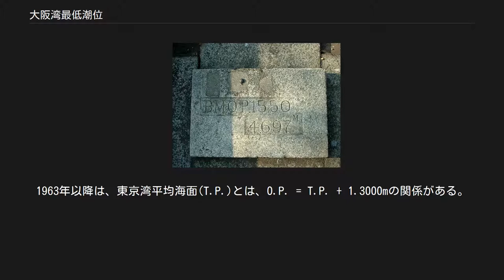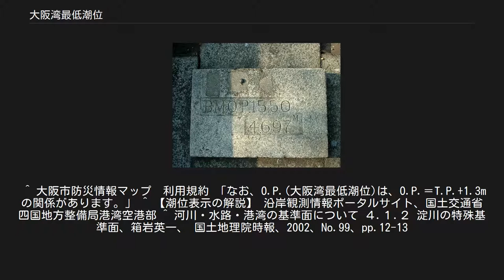大阪湾最低潮位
大阪湾最低潮位（おおさかわんさいていちょうい、蘭：Osaka Peil）は、大阪湾と淀川における高さの基準とするために、潮汐の最低値を定めたものであり、特殊基準面の一つである。
O.P. と略される。
なお、「Peil」は、「水位」または「基準面」を表すオランダ語である（量水標を参照）。
 1874年（明治7年）に大阪港（天保山）の最低潮位をO.P.±0.0mと定義した。
1963年以降は、東京湾平均海面(T.P.)とは、O.P. = T.P. + 1.3000mの関係がある。
すなわちO.P.の基準面は、T.P.の基準面より1.3000mだけ低い。
例えば、O.P.4.3m を換算すると、T.P.3.0m となる。
 なお、T.P.は平均海面からの高さであるのに対して、O.P.は最低潮位からの高さであるので、大阪湾の平均海面が東京湾の平均海面と比べて1.3mだけ低いわけではないことに注意すべきである。
 潮位は、本来は満潮と干潮の間の平均海面を基準面とし、海抜ゼロメートルとして標高の基準としているが、実際に潮位を表す場合は潮位が負の値とならないよう干潮時（最低潮位）を原点としている。
 港湾や河川を管理する時の基準となる。
とくに洪水や高潮を想定した防波堤・堤防整備などの防災計画を推進するうえでの基準として用いられている。
 1886年（明治19年）天保山にあった砲台の跡地に基準標を初めて設けた。
当時の基準値は「O.P.+2.045m」と定めていた。
その後淀川改修工事の一環として1907年（明治40年）毛馬洗堰・閘門が完成したのを機に数カ所あった基準標のうちの一つを恒久的な基準となる場所として1935年（昭和10年）毛馬洗堰下流右岸岸壁の最下端の隅笠石にある釘打の頂点に「毛馬基標」を設けた。
その時の基準値を「O.P.15.50、4.697m」と定め、1966年（昭和41年）に茨木市大字福井にある国土地理院の基準水準点「基21」に移すまで使用された（またこの「毛馬基標」は国土地理院の基準水準点111号にも指定されていた）。
 基準水準点「基21」に移動された理由は、1946年（昭和21年）12月21日に起きた南海地震や地盤沈下などでこの「毛馬基標」の基準値を維持出来なくなったため、前述の O.P. = T.P. + 1.3000m を定義するためにこの基準値を、移転先の「基21」の標石下65.4235mをO.P.±0.0mと定めてこれを新たな基準としたからである。
 現在保存されている旧毛馬閘門のほとりに同じく記念保存された「毛馬基標」の盤面に明治40年当時の基準値「BM O.P.15.50、4.697m」（BMとは水準点、15.50とは当時日本で使われていた尺貫法の尺である）と刻まれている O.PとT.P.との関係は不変ではない。
明治期にはT.P-1.0445mであったが、1953年にT.P-1.20mに変更され、更に1963年に現行のT.P-1.30mとなった。
この変更は関係機関による「O.P.委員会」を開催するなどして検討された結果によるものである。
 かつて毛馬洗堰のほとりに設けてあった「毛馬基標」の記念保存された現状。
現在基準標は茨木に移され、この「毛馬基標」は地図にも掲載されておらず、成果の使用は不可となっている。
 ^ 大阪市防災情報マップ　利用規約 「なお、O.P.(大阪湾最低潮位)は、O.P.＝T.P.+1.3mの関係があります。」 ^ 【潮位表示の解説】 沿岸観測情報ポータルサイト、国土交通省四国地方整備局港湾空港部 ^ 河川・水路・港湾の基準面について ４.１.２ 淀川の特殊基準面、箱岩英一、 国土地理院時報、2002、No.99、pp.12-13